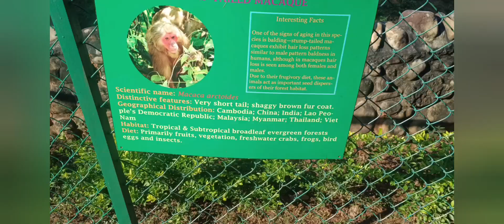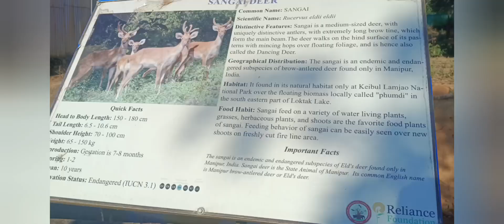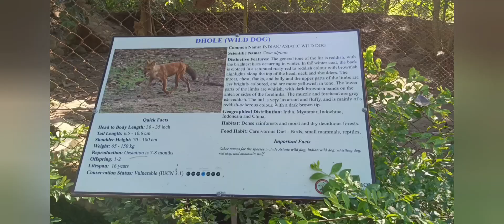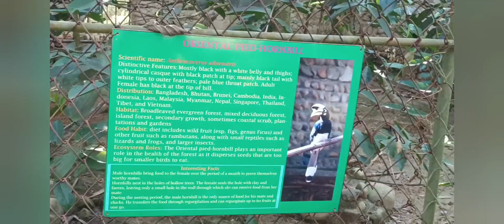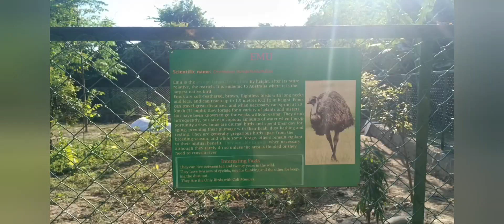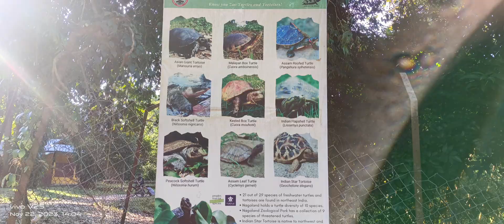Dimapur Zoological Park// Nagaland Zoological Park Dimapur